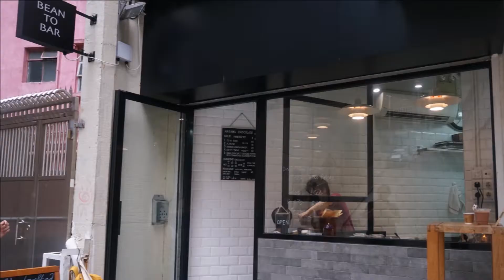【上環食食食】瑞記媽媽西多+科記沙嗲牛包+驚喜朱古力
科記咖啡餐室
地址：上環荷李活道200號J-K舖
時間：07:00-15:30（星期日休息）
電話：25468947

瑞記咖啡
地址：上環皇后大道中345號市政大廈2樓熟食中心17號舖
時間：07:30-17:00（星期日休息）
電話：28508643

Hakawa Chocolate
地址：中環歌賦街49-51A 號地下1B 號舖
時間：13:00-19:00（星期一休息）
電話：61633563